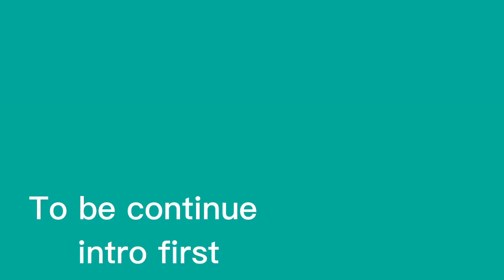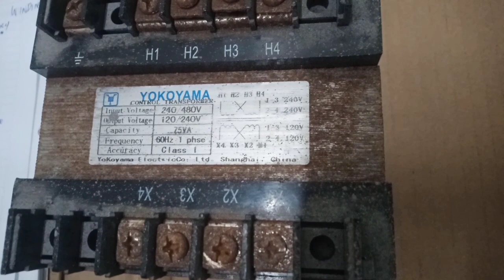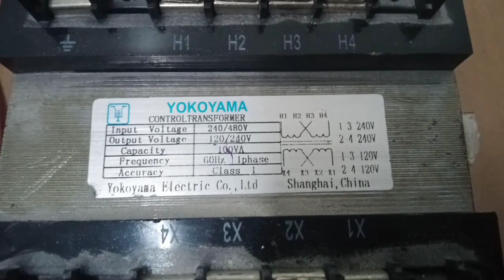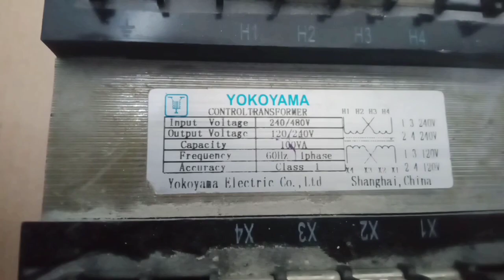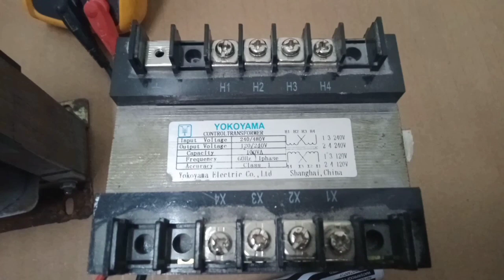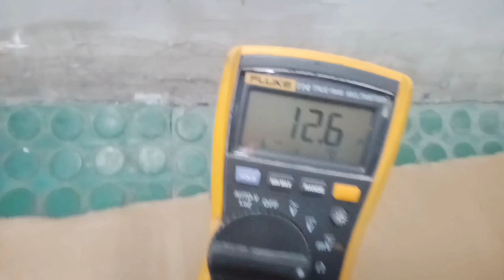HOW TO CHECK CONTROL TRANSFORMER 440 VOLTS STEP DOWN TO 220 VOLTS(ENGLISH TUTORIAL)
HOW TO CHECK CONTROL TRANSFORMER 440 VOLTS STEP DOWN TO 220 VOLTS/CONTROL TRANSFORMER CHECKING (ENGLISH TUTORIAL)

how to check control transformer
how to tell if a control transformer is bad
how to troubleshoot a control transformer
how can you test a transformer
how do i check a transformer
how to check a control transformer
how to test a control transformer
how do you check if a transformer is working
how to check transformer is good or bad
how to check continuity on a transformer
check transformer continuity
control transformer testing
how to check transformer coil
how to test control transformer
how to check transformer primary and secondary
testing control transformer
how to check transformer resistance
how to check transformer voltage
control transformer troubleshooting
3 phase control transformer
3 phase transformer continuity test
how to size a control transformer
how to calculate control transformer size